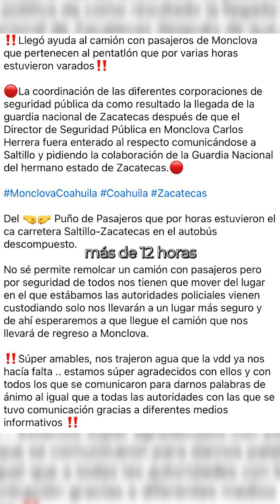Monclova | Agencia de viajes deja varado al equipo de pentatlón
Monclova | Una agencia de viajes dejó varado durante 16 horas al equipo de pentatlón que fue a competir a Guadalajara. Te contamos la historia.